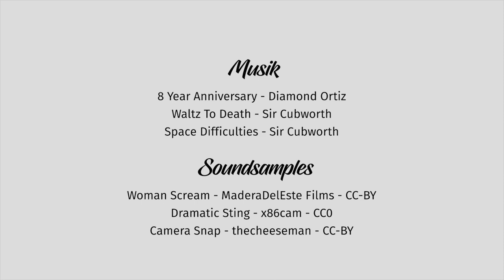Volles Brett | Episode 1 | Cluedo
Hey board game fans!
Today our brand-new format "Volles Brett" is premiering. Launched by our long-term member Andre Skib, we'll prepare & share the fascinating game classics with you. So without further ado, let's start with the thrilling hunt for an unknown murderer in: Cluedo!
Mediathek: femci.fem-net.de